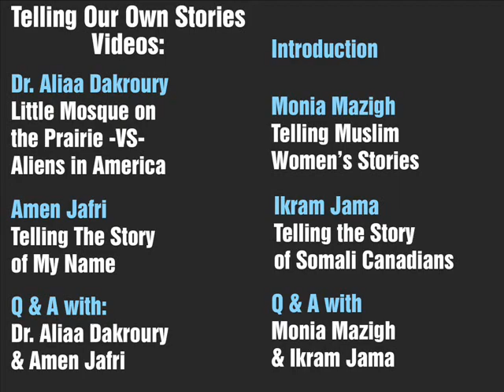Q&A with Dr. Aliaa Dakroury and Amen Jafri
Follow-up to their presentations, 'Little Mosque on the Prairie VS. Aliens in America' and 'Telling the Story of My Name', respectively. At the 'Telling Our Own Stories' event, Oct 25 2011.

Hosted by the Multimedia & Multiculturalism Initiative of the United Nations Association in Canada (UNAC)